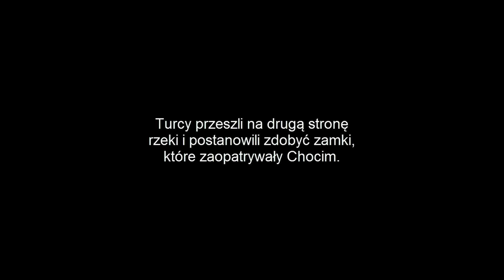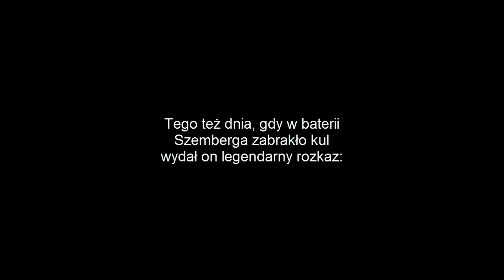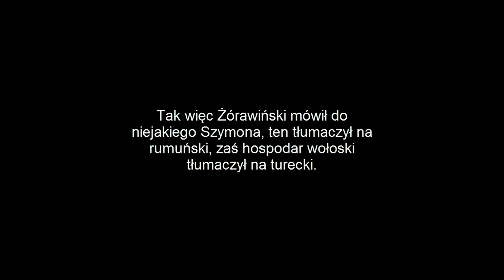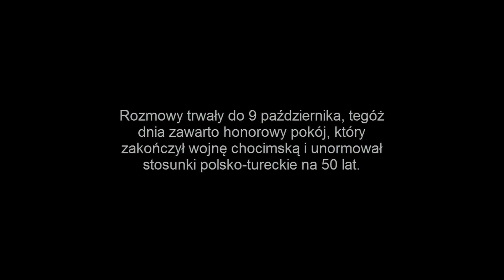Bitwa pod Chocimiem 1621 cz.4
Z przyczyn technicznych musiałem podzielić ostatnią część na 2 filmy, dlatego też dwie ostatnie są takie krótkie.